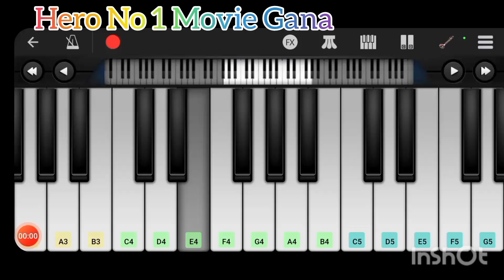How To Malda Music Rubi Maa Manasa Gaan Malda Bagbari Malda Music piano song Hare Krishna Hare Ram#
Up Jaisa Dhumka lagao#
Hero Number 1 Movie gaana#
How To Malda Music Rubi
piano song UP Wala Thumka#
Malda Music Rubi#
Music Video Malda
Music Malda
Malda town music
West Bengal Music
bengali song
amul
maha
Amul Music
emraan hashmi songs
emraan hashmi songs collection
Emraan hashmi song
Bihar Paharpur Music
Chal Ge Gangiya Dubki lagaibe#
Malda Music Rubi#
piano song Malda#
Bagbari Bad Malda Music Piano#
chal gaye Gangiya Dubki lagave Ganga Ke Pani#
Malda Music#
Music Malda#
chal ge gangiya
chal ge gangiya dubki lagaibe ganga ke pani me
Chal Gai Gangiya Dubki Lagai Ganga Ke Pani Mein
Piano music chal gayi Gangiya
Malda subrata music
Music for sleep
Rrr songs telugu
How To Yan Bandhan To Pyar Ka Bandhan Hai

Karan Arjun Karan movie gana#
 Malda Music Rubi#
Karan Arjun movie gana
Yeh Bandhan To Pyar Ka Bandhan Hai movie gana
yah Bandhan To Pyar Ka Bandhan Hai movie gana#
Karan Arjun gana#
Music Video Malda#
Music Malda #
Rubi Music Video#
Music#
Music
Malda Rubi
karan arjun songs
salman khan
salman khan songs
Piano tone ringtone
Malda Music Rubi
Malda Music
Music Malda
How To Malda Music
How To Music Malda
Malda Music #
Malda town music #
Music Malda #
Aaye Ho Meri Jindagi#
Malda Music Rubi Maa#
piano song Aaye HoMere#
Raja Hindustani movie ka song#
piano song Aaye Ho Mere#
Music Video Malda#
Music Malda
music piano#
piano music Malda
Malda Music#
 Music Malda #
Aaye Ho Meri Zindagi Mein Tum Bahar Banke#
Malda Music Amul
malda town english bazar
amul vlogs malda bagaria
malda music rubi #
maa manasa gaan
bagbari bad music
How To Hindustani movie all gaan
How To Aaye Ho Meri Zindagi Mein Tum Bahar Banke
Tarzan movie ka song# piano
piano song Tarzan Malda#

music malda
Malda Music Rubi Amul#
how to music video
Malda Music Rubi #
Amul Music Bad #
piano song#
Malda Music #
Malda Music Video #
Music Video Malda #
Amal Bihar #
Rrr#
How To Bihar Paharpur

Music Video Malda#
Music Malda
music piano#
piano music Malda
Malda Music#
 Music Malda #
Malda Music Amul
malda music rubi #
maa manasa gaan
bagbari bad music
How To Aaye Ho Meri Zindagi Mein Tum Bahar BankeHow To Music Malda
Malda Music# Music Malda #
shahrukh khan songs
My Music